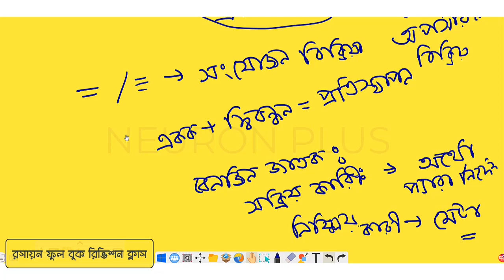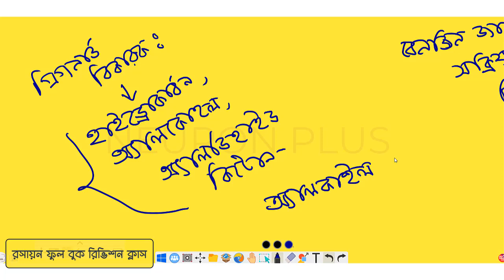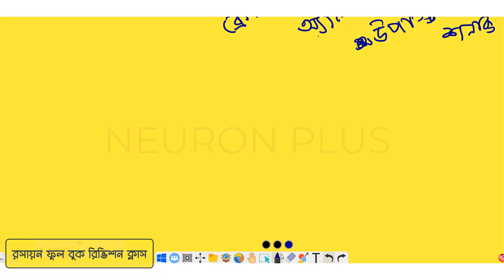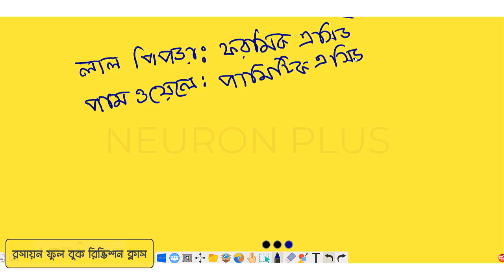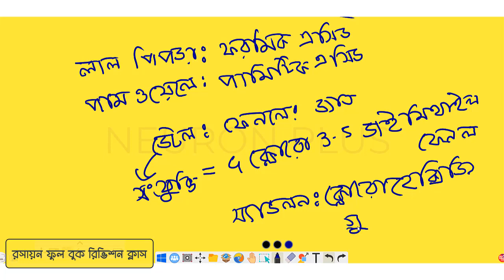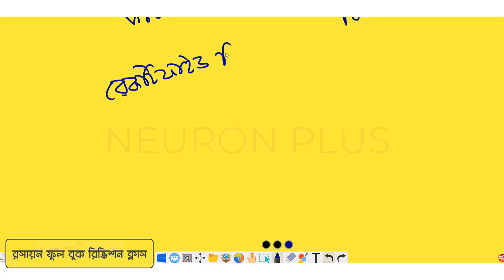ONE SHOT 1: Chemistry 2nd Paper | Quick Revision Class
এই ONE SHOT Chemistry ক্লাসে রসায়ন ২য় পত্রের পরিবেশ রসায়ন, জৈব যৌগ অধ্যায়ের চুম্বক অংশ গুলো নিয়ে আলোচনা করা হয়েছে। পরীক্ষার আগে একজন শিক্ষার্থী এই ক্লাস গুলো করে দ্রুত রিভিশন কমপ্লিট করতে পারবে  বলে আমার বিশ্বাস।

ভিডিও সূচীপত্রঃ
00:00 সূচনা
00:25 রসায়ন ২য় পত্র ১ম অধ্যায়ঃ পরিবেশ রসায়ন
51:35 রসায়ন ২য় পত্র ১ম অধ্যায়ঃ জৈব রসায়ন